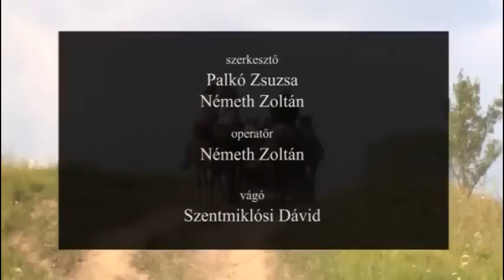A világ Koczka módra